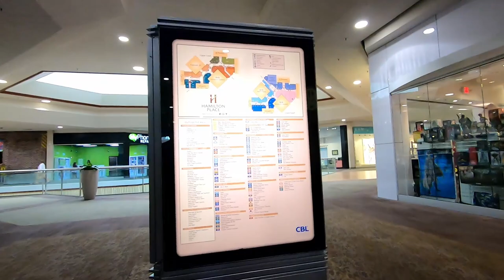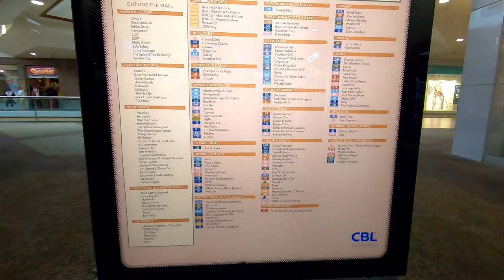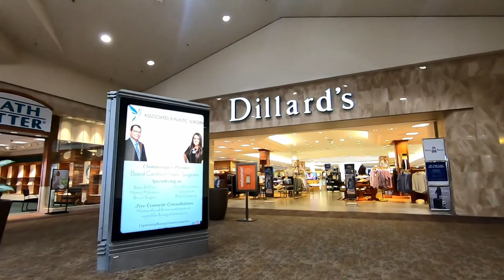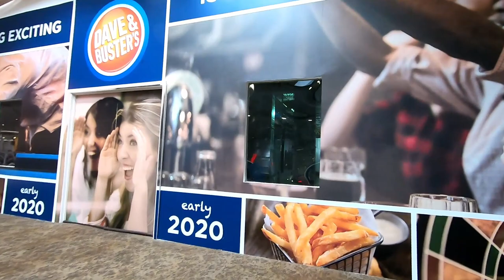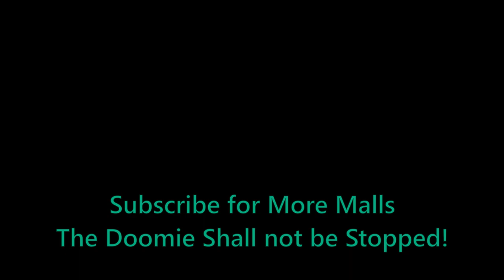A Visit to Hamilton Place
Hamilton Place Mall.  CBL's Baby.  And will likely remain that way if they can survive bankruptcy.